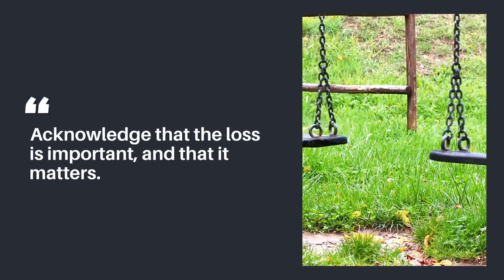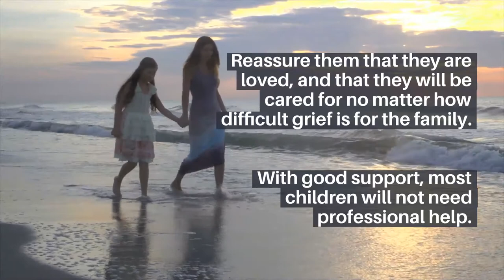10 Ways to Support a Child's Grief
10 Ways to Support a Child's Grief - Some practical suggestions and ideas on how to support and provide compassion to a child who has been bereaved.